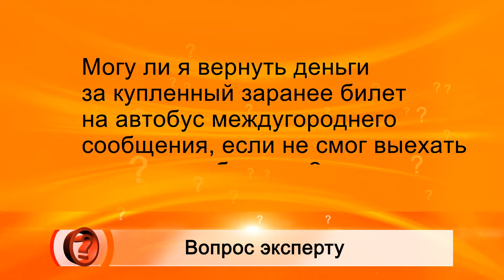Вопрос эксперту - Роман Коршун (Роспотребнадзор)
Могу ли я вернуть деньги за купленный заранее билет на автобус междугороднего сообщения, если не смогла выехать по причине болезни?